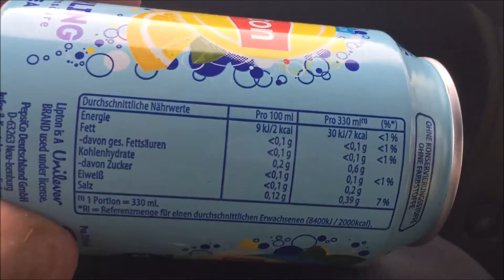Lipton Sparkling Ice Tea Classic Zero Review